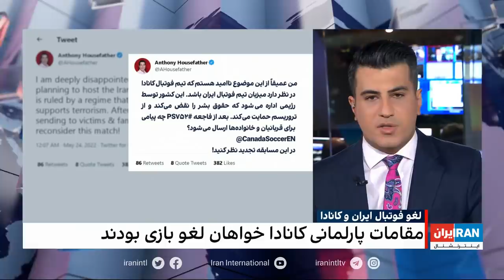۲۴| با فرداد فرحزاد : تظاهرات گسترده در خرمشهر و بندرعباس